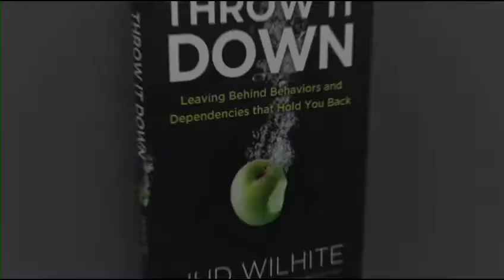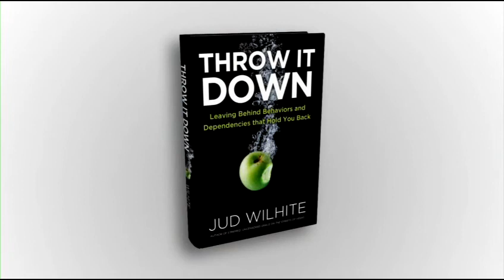'Throw It Down: Leaving Behind Behaviors & Dependencies That Hold You Back' by Jud Wilhite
Throw It Down doesn't pull punches. It's straight talk to people who know they have habits and behaviors that are keeping them from being who God made them to be.

And no one knows how to boldly confront and bravely encourage like Jud Wilhite.

He has spent many joyful years, since beginning his own recovery journey, helping others achieve sobriety through a meaningful relationship with Jesus Christ. The mean streets of Vegas have been a fertile mission field, and he has witnessed amazing testimonies of God's grace, triumph and forgiveness.

Just as God commanded Moses in Exodus to "throw down" his staff, God asks us to throw down the things that we hold tight, so we are free to accept all the blessings He has in store.

Readers will receive the practical help and encouragement they need to throw down their hurts, habits and dependencies and to reclaim health, happiness and God's blessings.